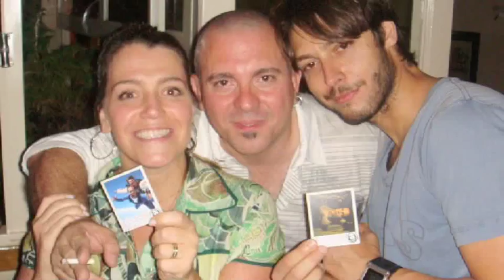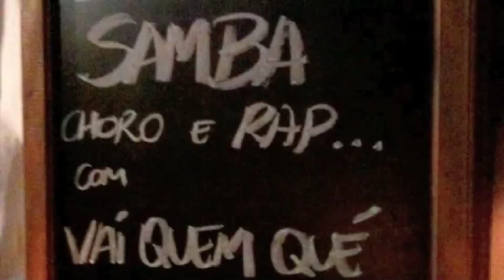Galera da 15:Campanha Delcidio2010.mp4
Fotos da galera da 15 de Novembro, em Campanha para a candidatura de Delcídio, o Senador de todos, produção PT-101.